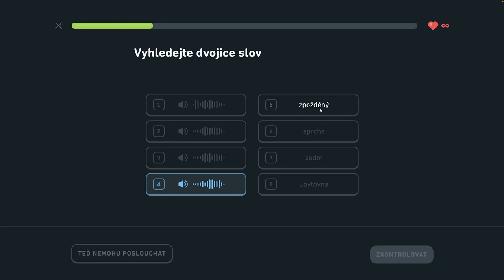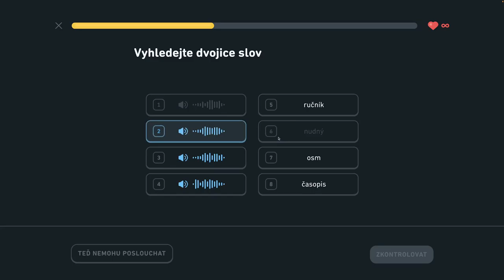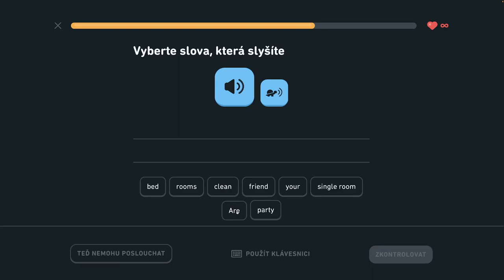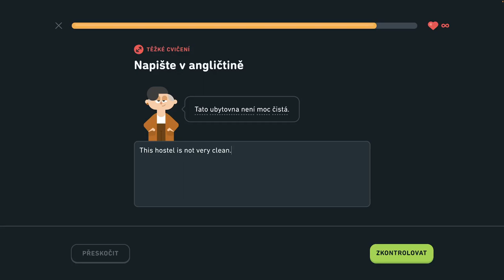🇺🇸 S2, J1 - Popíšte dianie v hoteli 2/6 - Popíšte dianie v hoteli, hovorte o meste